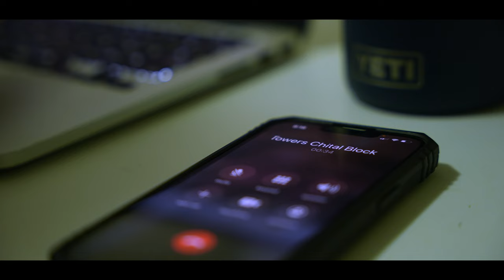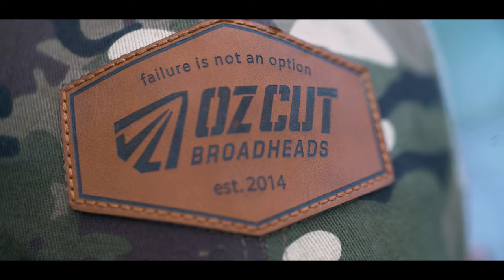FIRSTS – Chital Stag Bowhunt, Australia - Official Film - Twin Elements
Twin Elements presents the official release of “Firsts” a bowhunt taking place in the basalt wall region of Charters Towers, north Queensland.

As the name suggests “Firsts” explores the idea of the unknown as the boys set about to hunt a newly acquired property in search of chital deer and feral pigs.
As luck would have it, on the first morning, first day a mature stag is located and a stalk begins.
Tune in to checkout how the hunt unfolds.

Whether it’s the first hunt at a new property, first hunt targeting a certain species, first adventure with a fellow outdoorsman, or successfully taking your first of a species.
Bowhunting is such an enriching pursuit and were all about the “firsts”.
No matter where you are in your hunting journey, if you’ve hunted hundreds of deer, or looking to take your first, always take the time to reflect on your experiences, enjoy the milestones and take pride in the hardships.

Music Composers:
Caleb Etheridge - For Tomorrow - VE6SIPYHOWRQXIYW
Caleb Etheridge - Weightless - 8VNMXKHPRDB61XTY
Cody Martin - Discovering Destiny - PRJT0ITHXSBINPYM
Colossus - Losing Hope - NQ4YMZATKYKC1QKS
Holiday On The Moon - A New Season - HGKS3T5IVLBXRAOE
Moments - When Tomorrow Comes - GYXSIFVBHP8VCUCG